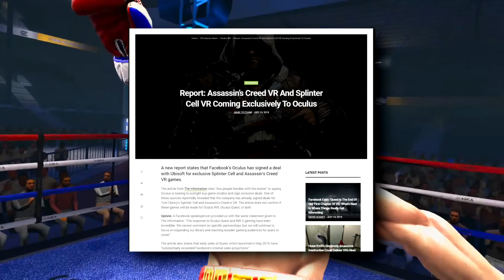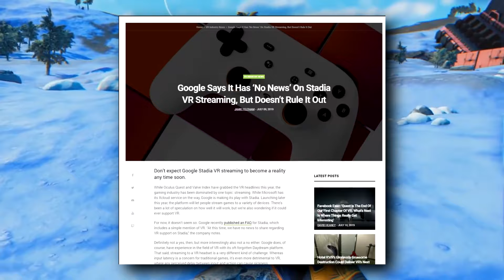Assassins Creed & Splinter Cell VR, No Man's Sky Beyond Coming Soon & More! - VR Gaming News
It seems sources say that Facebook are planning on making Assassins Creed and Splinter Cell games for the Oculus platform! We also have info on No Man Sky Beyond update which adds VR support and Google Stadia comments on VR Support.

If you enjoyed the video make sure to leave a like because it helps the video get recognized, also if you are interested in more videos like these don't forget to Subscribe to PRIMEGAMINGVR!